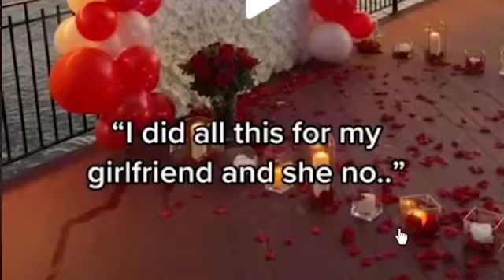People Having A WORSE Day Than You-Lyssy Noel *Reuploaded *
These are TikToks of people who are having a worse day than you.Comment "Arcade Fam" if you're reading this & yes I do read your comments so feel free to comment down below hehe  :)